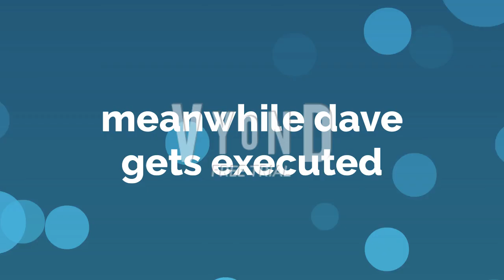childish dad get exceuted series finale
childish dad say goodbye

Dave Johnson Died

Childish dad reboot